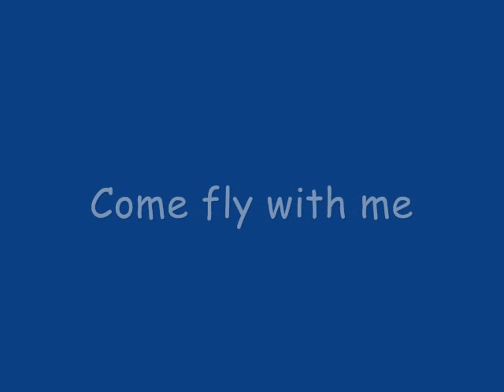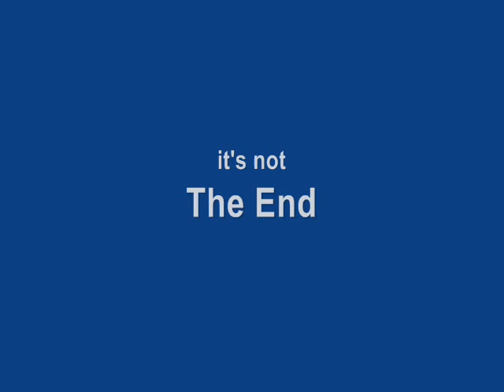Samui trip part 1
Thailand, landing @ Koh Samui airport
September 16, 6:00 pm